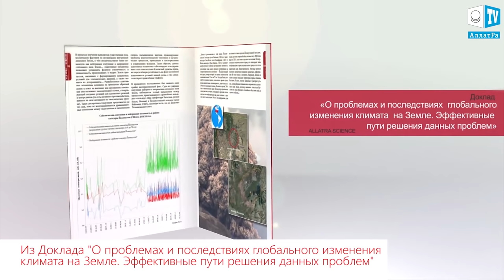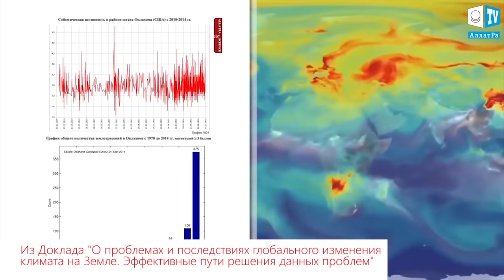Отделившийся огромный ледник Ларсен С(Larsen) движется от Антарктиды. Опасения ученых сбываются.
12 июля 2017 г. откололся самый большой ледник за историю метеонаблюдений - Ларсен С, массой более 1 трлн. тонн и площадью 5,8 тыс км2.
Все эти месяцы Ледник находился в месте откола, периодически чуть отдаляясь, то снова приближаясь. Последние спутниковые данные показывают, что айсберг отдаляется от материка и начинает двигаться на север.
По прогнозам специалистов ледник будет двигаться в северном направлении до Антарктического циркумполярного течения, так называемого Течения Западных ветров.
Как поведёт себя ледник в дальнейшем не известно. Подробнее о том, к чему может привести откол ледника Ларсен С и таяние ледников, смотрите в 71 выпуске “Климат-контроля”.
Как говорится в Доклад «О проблемах и последствиях глобального изменения климата на Земле. Эффективные пути решения данных проблем»: Ещё недавно, в конце XX века, некоторые учёные выдвигали различные гипотезы и теории о постепенном изменении климата. Но на практике всё оказалось несколько иначе. Тщательный анализ роста числа природных катаклизмов, экстремальных погодных явлений по всему миру, а также статистических показателей космических и геофизических параметров за последние годы показал тревожную тенденцию к их значительному увеличению за короткий промежуток времени. Эти данные свидетельствуют, что выдвинутые рядом учёных предположения касательно того, что изменение климата Земли в течение 100 лет и более будет носить постепенный характер, неверны, так как по факту этот процесс происходит гораздо динамичнее.
Откловшийся ледник Ларсен С отдаляется от Антарктиды
В Антарктике от ледника Larsen отделился айсберг площадью в две Москвы.
В промежутке между 10 и 12 июля в Антарктике от шельфового ледника Larsen C откололся айсберг массой 1 трлн тонн. Его площадь составляет 6 тыс. кв. метров. Ученые сравнивают размер айсберга с двумя мегаполисами,такими как Москва,или небольшой европейской страной, к примеру Эстония.
Ларсен является самым северным из оставшихся крупных ледников Антарктиды.
Ледник толщиной около 350 метров соединял все шельфовые ледники, которые теперь тоже могут отделиться от Антарктиды, предупреждают ученые.
При этом они отмечают, что образование айсберга не связано с глобальным потеплением и не вызовет подъем уровня мирового океана.
Раскол был обнаружен в 2010 году, его увеличение ускорилось в 2016 году. Впоследствии ледник Larsen C может расколоться на несколько частей, чем представит опасность для морских судов, пишет Business Insider.

Ледник Ларсена в Антарктиде почти откололся от материка и скоро станет огромным айсбергом
едник Ларсена в Антарктиде почти откололся от материка и скоро станет огромным айсбергом.

Спутниковые снимки с зондов ЕКА показывают, что ледник Ларсена, самая уязвимая часть Антарктиды, почти полностью откололся от материка и в ближайшие недели он превратится в гигантский айсберг площадью с Эстонию, сообщает сайт космического агентства. "Трещине осталось преодолеть всего пять километров для того, чтобы дастичь вод океана. Используя снимки и данные мы просчитали толщину льда и пришли к выводу, что высота надводной части айсберга будет составлять 190 метров, и он будет содержать в себе примерно 1155 кубических километров льда. Под водой будет находиться еще примерно 210 метров льда", — заявил Ноэль Гурмелен из университета Эдинбурга (Шотландия).

В последние годы это представление начало меняться, так как ученые обнаружили свидетельства того, что первыми могут исчезнуть не северные льды, а часть ледников Антарктиды, что приведет к катастрофическому росту уровня море. По этой причине НАСА ведет непрерывные наблюдения за состоянием южных льдов в рамках проекта IceBridge, изучая их при помощи разведывательных самолетов, а ЕКА следит за их состоянием при помощи спутников Sentinel-1 и CryoSat-2. Эти исследования показывают, что самым уязвимым и практически гарантированным кандидатом на уничтожение является так называемый ледник Ларсена на восточном побережье полуострова Антарктический – он начал распадаться еще в 1995 году, и последние осколки этого ледника, как показали данные IceBridge, должны были начать свой путь в небытие летом прошлого года.

Так и произошло – последние снимки с самолетов, полученные НАСА в первых числах декабря прошлого года, показывают, что в леднике Ларсен С, последней части ледового массива Ларсена, возникла гигантская трещина длиной в 112 километров, шириной примерно в 100 метров и глубиной примерно в 500 метров